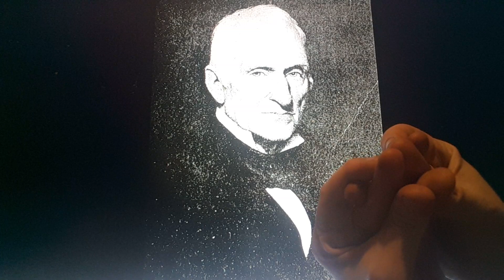Horacio the handsnake - Samuel Hoar